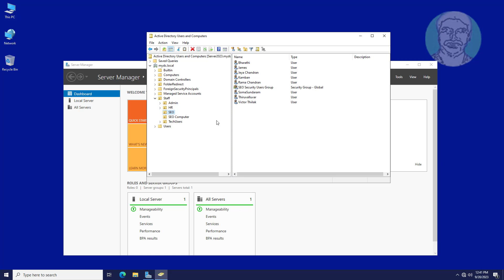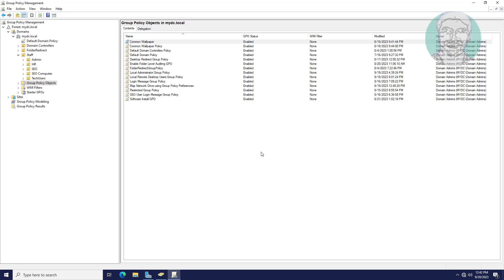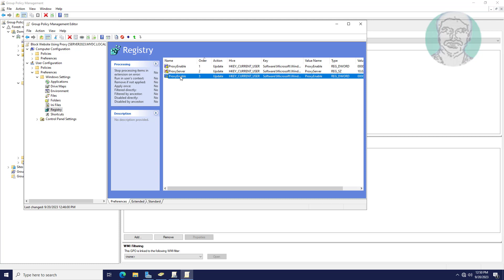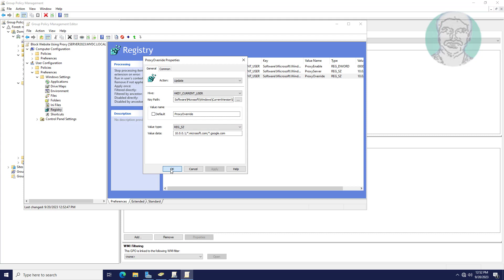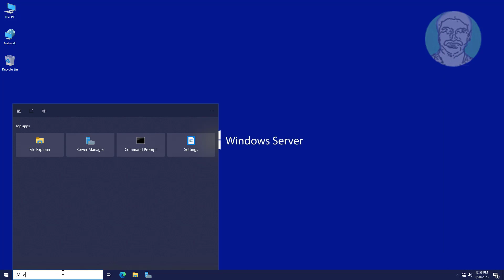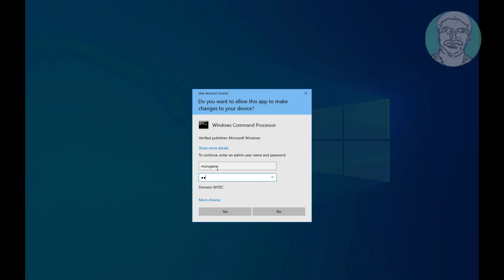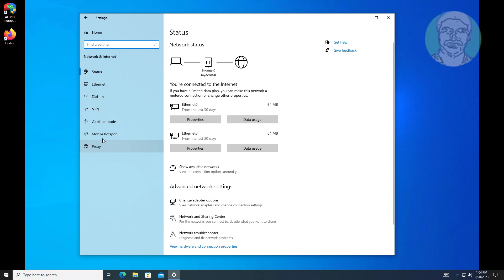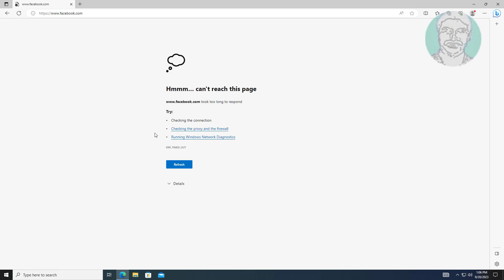How To Block Websites And Allow Specific Website Proxy Server Using Windows Server 2022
This Tutorial Helps to How To Block Websites And Allow Specific Website Proxy Server Using Windows Server 2022

00:00 Intro
00:23 Active Directory Users and Computers
01:20 Create New Group Policy
01:44 Edit Group Policy
02:26 Change Registry Settings
07:41 Update Server Group Policy Settings
08:08 Login With Client Computer
01:28 Closing